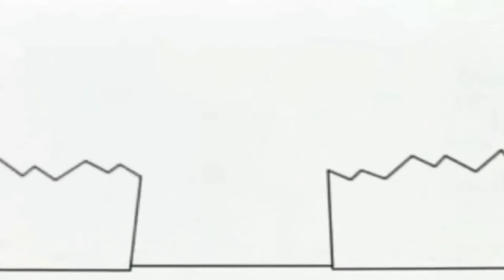Копія відео "14 лютого 2020 р."